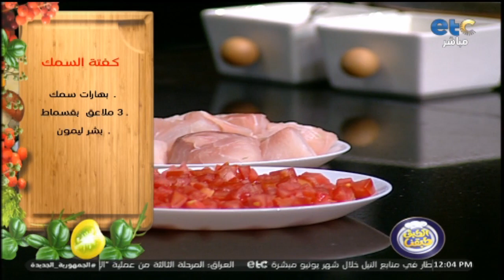الحلقة الكاملة | الطبق طبقنا | طريقة عمل "كفتة السمك" و "شوربة السي فوود" و "المكرونة بالجمبري"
الطبق_طبقنا برنامج طبخ لكنه ليس برنامج طبخ عادياً بل هو برنامج فن وثقافة الطبخ فى كل مطابخ العالم، ففى كل حلقة يتم تقديم أشهى وأحلى الأكلات المختلفة والمتميزة .. برنامج يعرض أسهل وألذ وصفات تحضير وعمل الأكلات المصرية و العالمية ..
البرنامج من تقديم الشيف اسماء مسلم